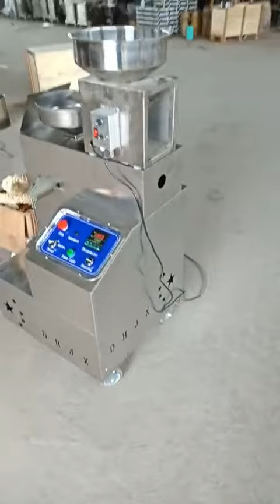Peanut Castor Rapeseed Oil Press Machine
Voltage        220V
Total Power    4kw
Capacity      15kg/hr
Dimension   600*600*1250mm

The machine is suitable for cold pressing or hot pressing many kinds of oil seeds and oil plant, such as castor,rapeseed,tiger nut, walnut, peanut, olive, sesame seeds, almond etc.
Especially for pressing sesame, peanut, flax,walnut, and so on valuable oil seeds.
Only one machine, you could get the better oil and easy to operate.

Rita Cui
Dezhou Daohang Machinery Co.,Ltd.